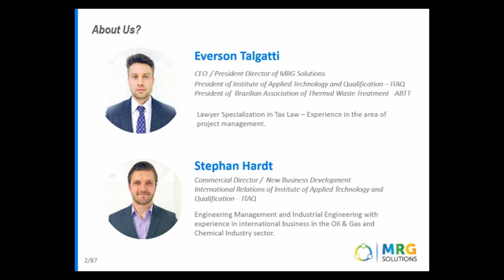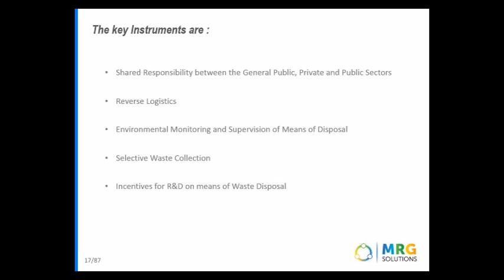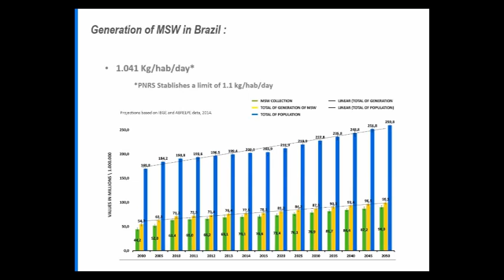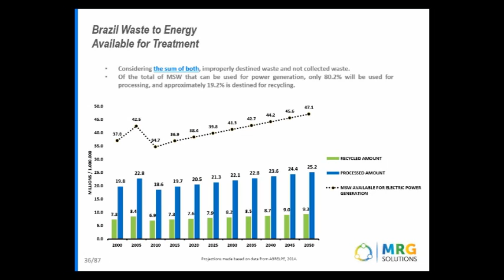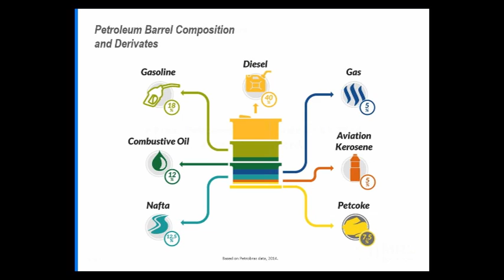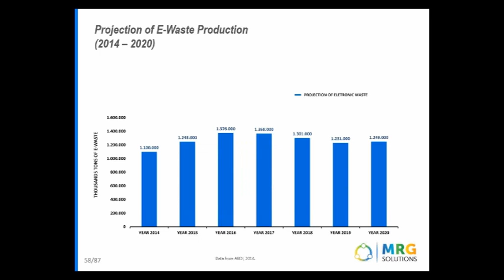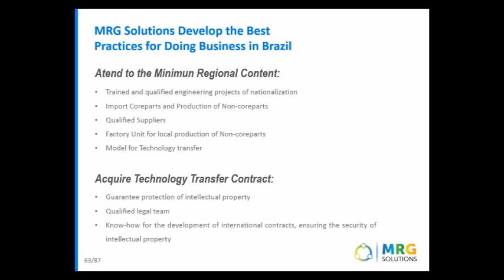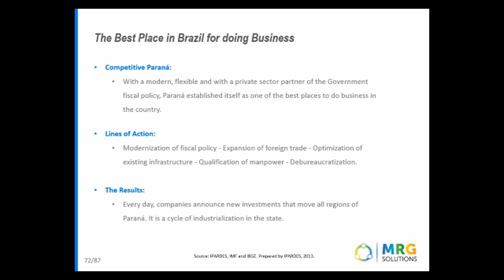Brazilian Waste Panorama (Municipal Solid Waste, Petroleum Coke, Coal, & and E-Waste)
Presented on October 24, 2014, by Everson Talgatti - CEO/President and Stephan Hardt - New Business Director; both from MRG Solutions, Brazil

Abstract: This presentation took a look at waste management in Brazil. The presenters gave an introduction to the new law - Política Nacional de Resíduos Sólidos (PNRS) 12.305 - which was effective August 2014. The National Solid Waste Policy in Brazil established principles, objectives, instruments, and guidelines for management and solid waste management, the responsibilities of generators, the government, and consumers as well as the applicable economic instruments.

They also discussed the market panorama for:

• Municipal Solid Waste (MSW)
• Petroleum Coke
• Coal
• E-Waste

In addition, the presentation detailed the best practices in doing business in Brazil in the waste sector.